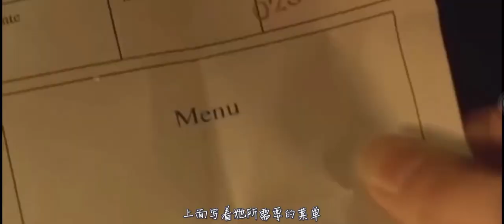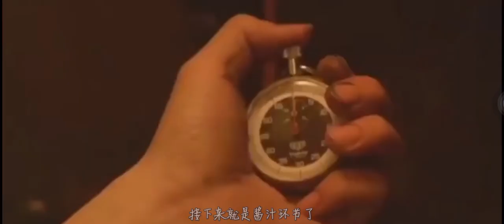为了做出完美的红鲷鱼料理，厨师用自己的眼睛，代替鱼眼珠